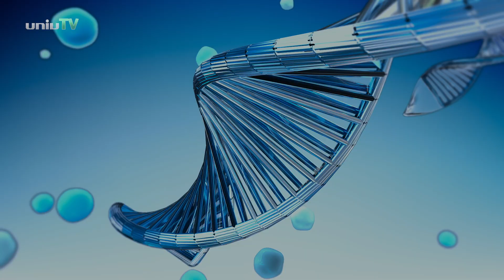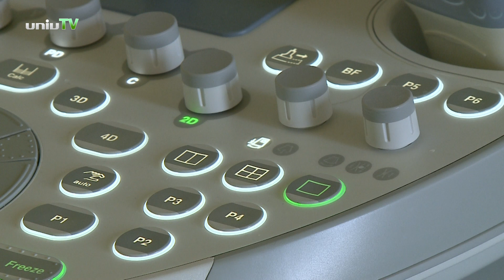Humán Reprodukciós Nemzeti Laboratórium – PTE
"A reprodukció zavara jelentős orvosi és társadalmi probléma: Magyarországon az összes meddőségi problémával küzdő házaspárok száma eléri a párok 15%-át. Mintegy 150 ezer pár küzd meddőségi problémákkal.  A sikeres meddőségi kezelés, az asszisztált reprodukciós kezelések hatékonyságának növeléséhez, a demográfiai stabilitás megteremtéséhez elengedhetetlenek a humán reprodukció területén végzett széleskörű, innovatív, élvonalbeli infrastrukturális háttérrel támogatott integrált klinikai kutatások és fejlesztések."